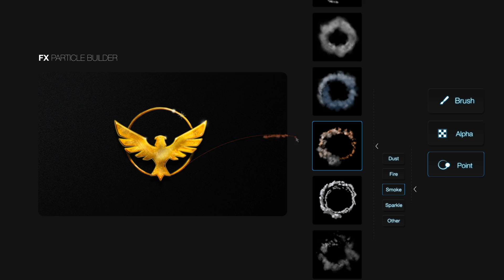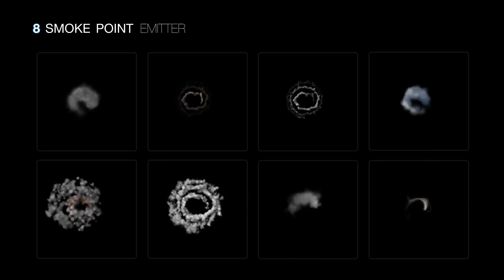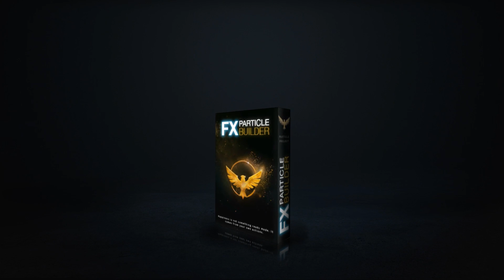FX Particle Builder Fire Dust Smoke Particular Presets